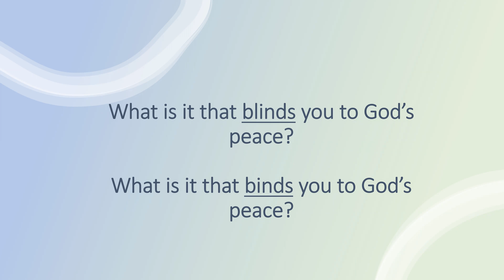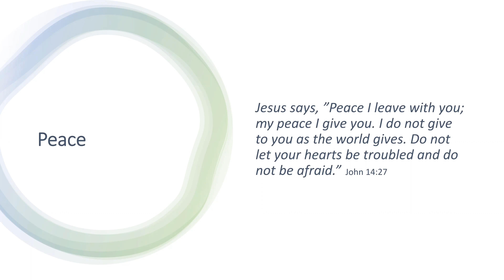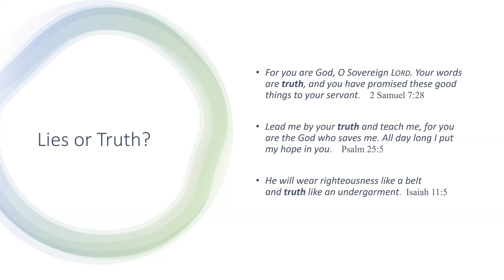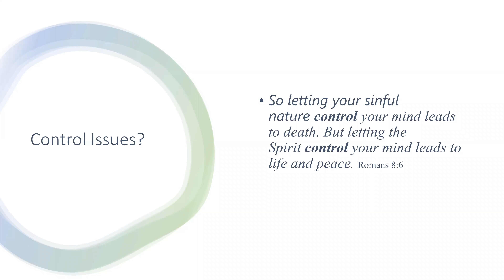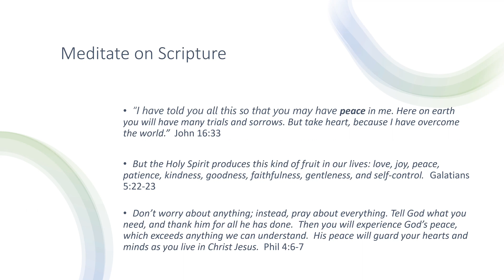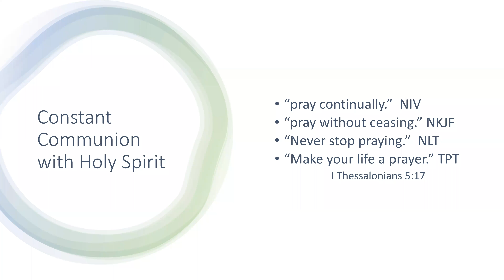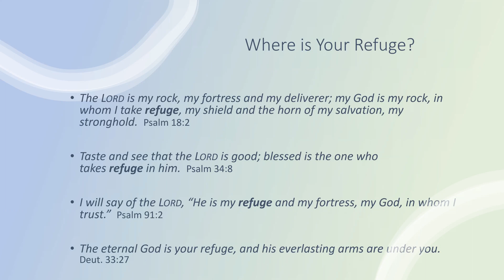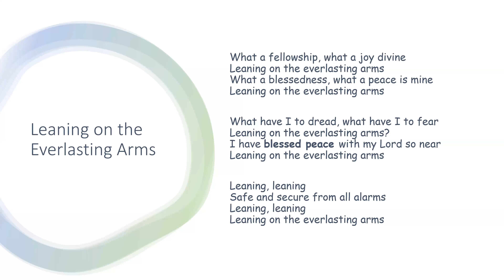Healing service Nov 3, 2020 Blind vs Binding to the Peace of Jesus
Carol uses scripture, prayer and powerpoint to point to our Source of Peace.